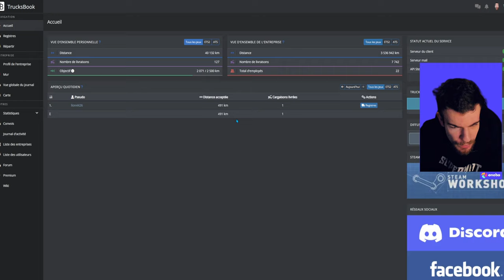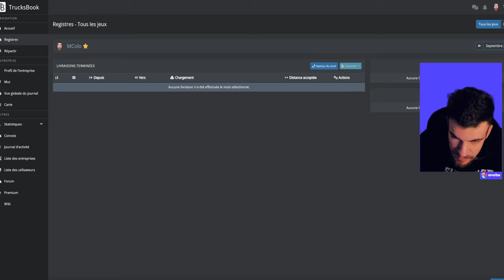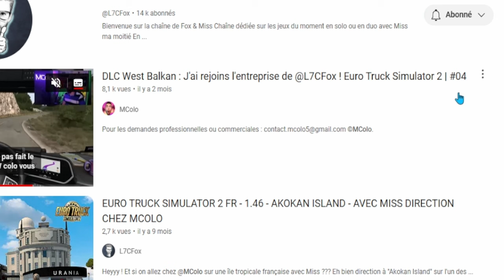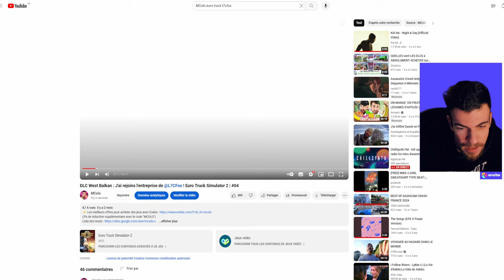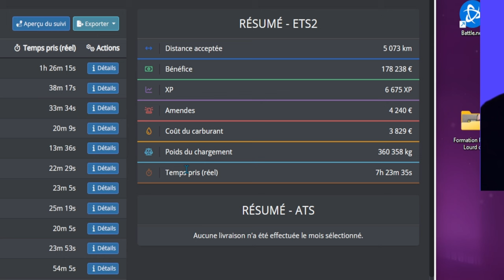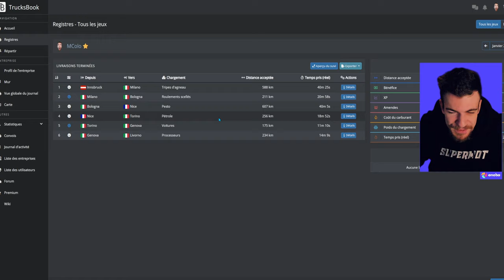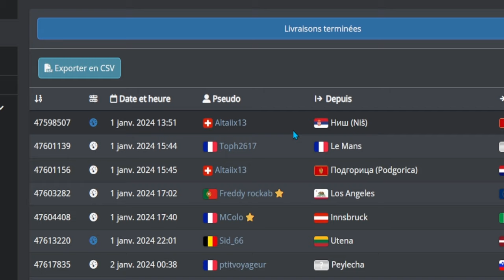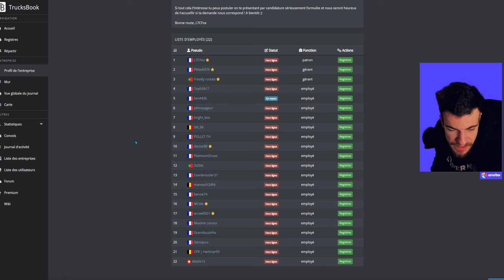EURO TRUCK SIMULATOR 2 : 20 000 km dans l'entreprise de @L7CFox (Trucksbook)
On fait le point et je rends hommage à la TLF pour tout le taff, gros GG et merci à Fox, Freddy, PtitSeb et Kalash notamment pour l'investissement à la L7CFamily !

🚛 Tu veux voir mon activité routière ?